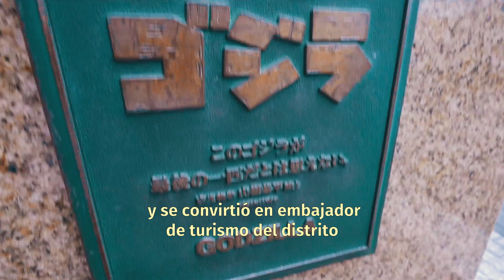¡GODZILLA ES UN CIUDADANO JAPONÉS! (CURIOSIDADES DE JAPÓN)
¿Sabías que Godzilla es un ciudadanos japonés? Aunque parezca mentira, este gran Kaiju es uno más en el país Nipón desde el año 2015. ¿Te imaginas que Godzilla llegase a tu ciudad como representante de Japón? ¡Queremos saber tu opinión!